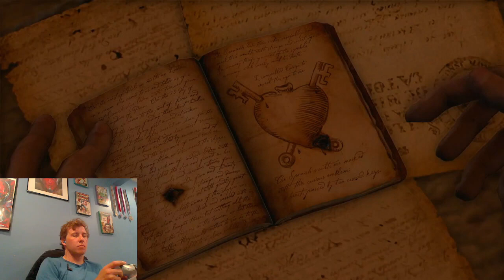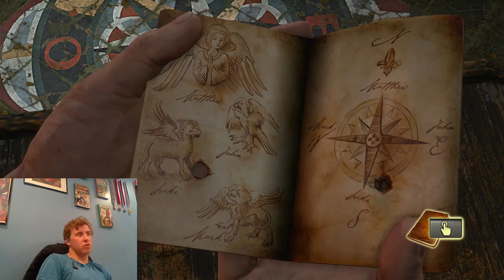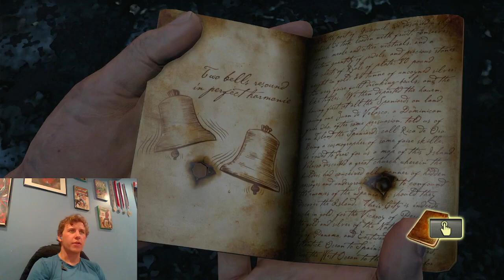[RE-UPLOAD] Hardcore Uncharted Lets Play! [Episode 6]